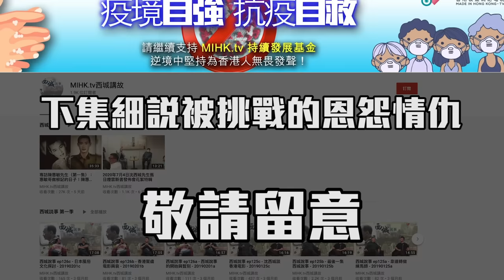西城講故 Ep 5 - 陳惠敏評鬍鬚勇！香港最大的社團，亦都係最唔團結的社團！惠敏哥與日本山口組的故事！誰人刺殺竹中正久！